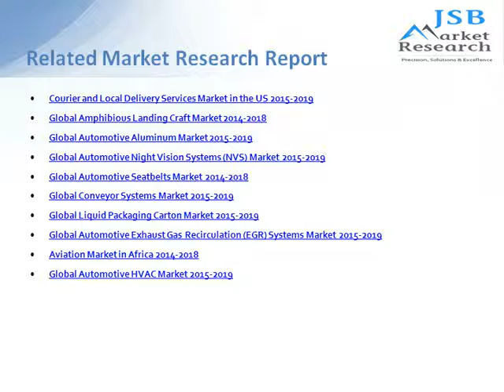JSB Market Research: Global Confectionery and Bakery Packaging market 2015-2019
Confectionery products can be classified into three segments: Chocolate, Sugar Confectionery, and Gum. These items are popular among all age groups. In addition, the sale of confectionery products is independent of seasons or occasions.